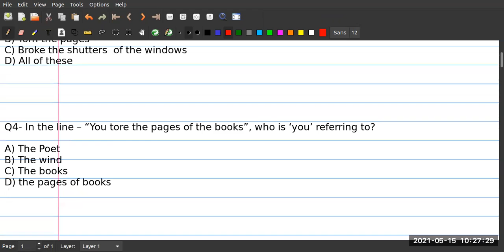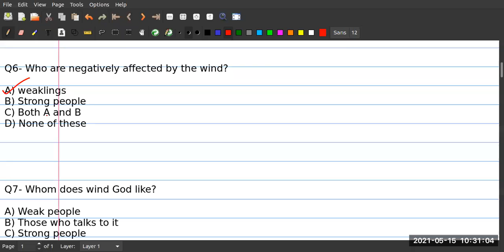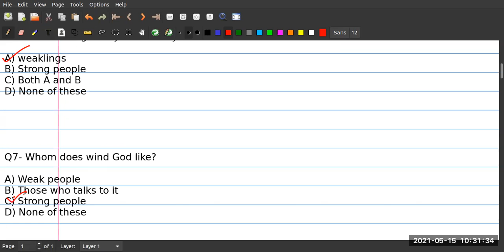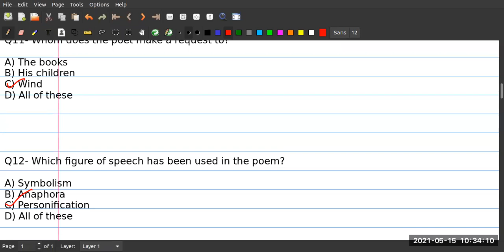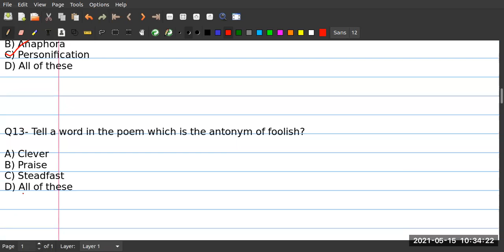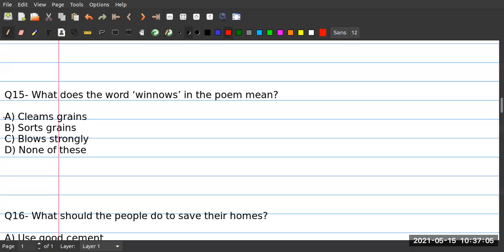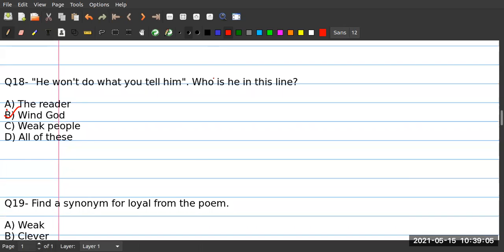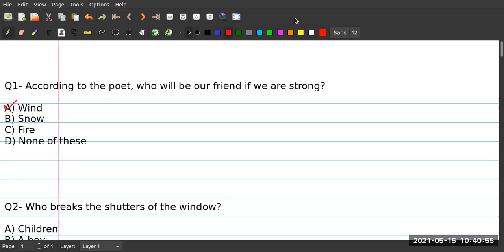Wind Poem Revision Class IX